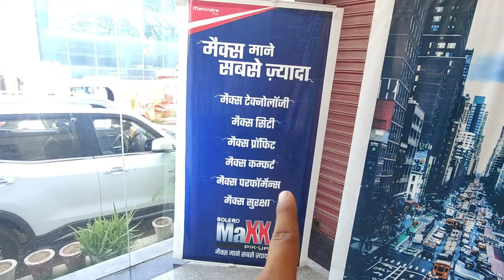Mahindra Bolero Pickup Maxx (VX) 2023 Model, Detail Review🥳 Loan & Finance Detail🔥Features, Price🤩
Any query -: mahindra Bolero Pickup Maxx bs6 2022 Model
mahindra Bolero Pickup Maxx full detail in hindi
mahindra Bolero Pickup down payment
mahindra Bolero Pickup Maxx on road price
mahindra Bolero Pickup kitna kam down payment kr skte hai
mahindra Bolero Pickup 2023 model full detail review in hindi
mahindra Bolero pikup
Mahindra Bolero pickup 2022 New Launch
Anand motors daltonganj
mahindra bolero pickup new model 2022